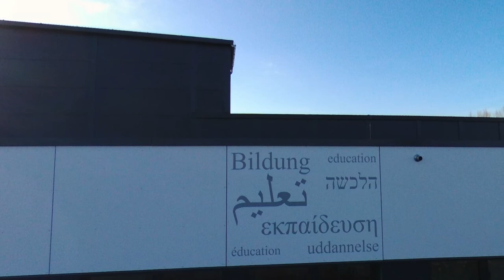Gymnasium Horn Bremen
Drohnenfilm des Appteams der  Horn-App

Dieses Video entstand in Kooperation mit NJHFA Media